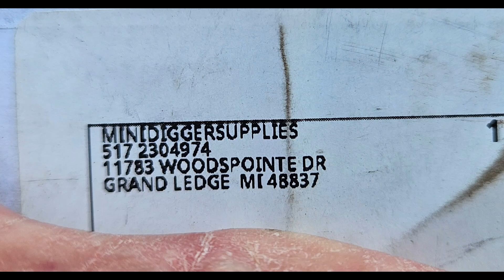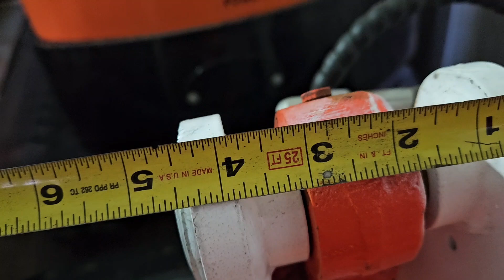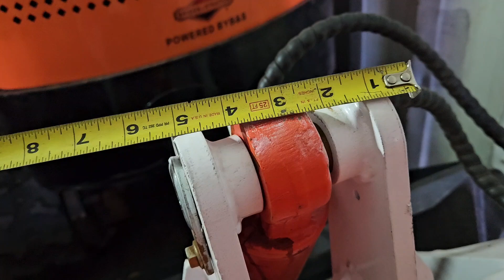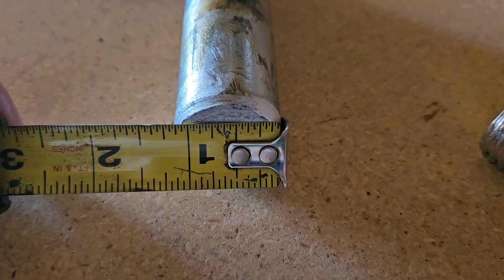Chinese mini skid upper bucket ram bolt style pin experiment. (temp fail-help me)